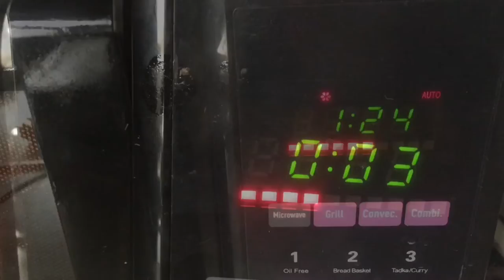Veg cheesy sandwich | male sandwich in oven | veg sandwich recipe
Ingredients
Brown bread slices 4
Chopped onion 1.5 tbsp
Chopped cabbage 2 tbsp
Chopped cauliflower 1 tbsp
Chopped capsicum 2 tbsp
Chopped beans 1 tbsp
Chopped coriander leaves 1 tbsp
Chopped tomato 1.5 tbsp
Black pepper powder 1/2 tsp
Mix herb 1/2 tsp
Spread cheese 50 g
Malted butter 1-2 tbsp